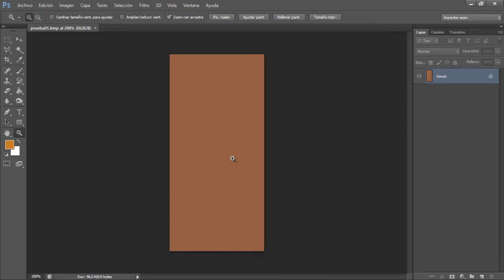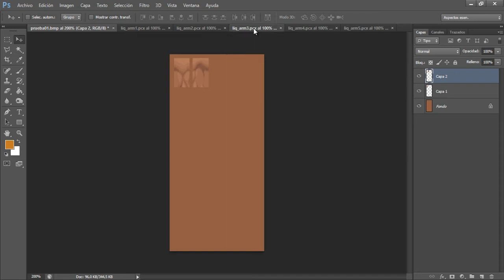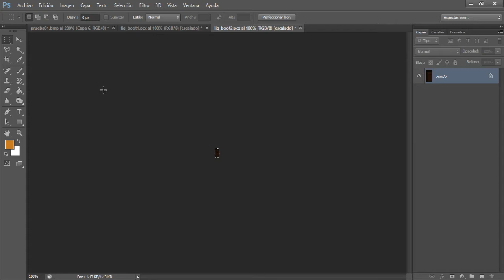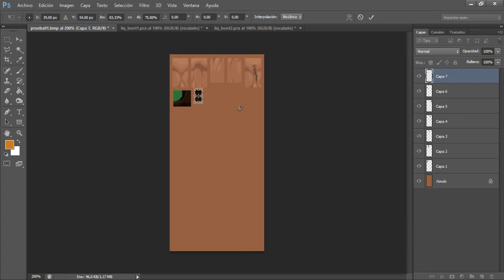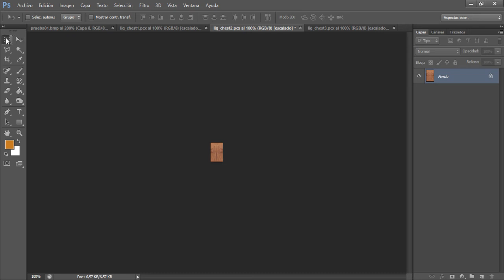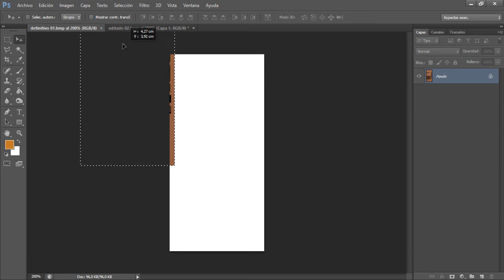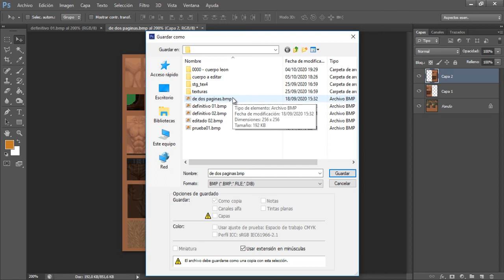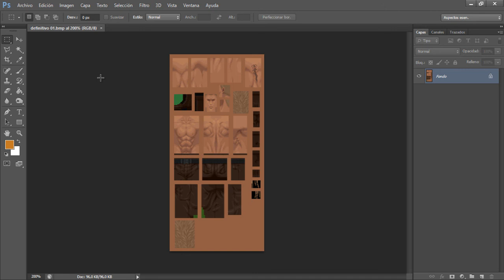Aprender a editar un skin de resident evil 2 [Modding Tutorial] Parte 3 - Editando Páginas Texturas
✮✮✮✮✮✮✮ My modders team ✮✮✮✮✮✮✮

バイオハザード 4
改造版